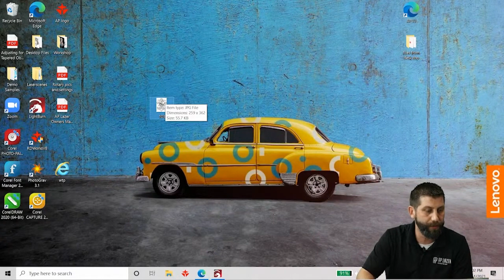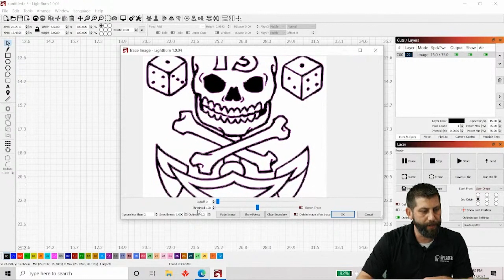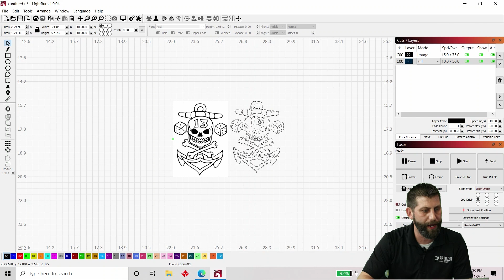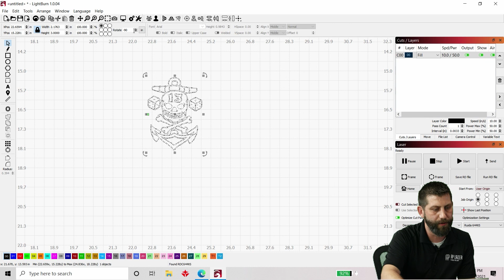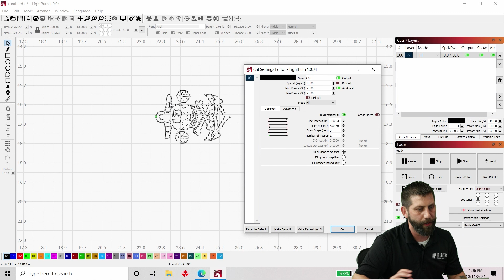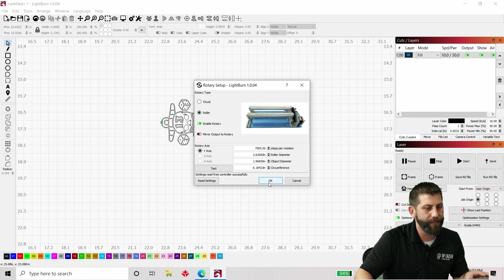AP Lazer Workshop | Laser Marking on Metal Tumbler Using CerMark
Looking for quality laser engravables? We provide wholesale pricing and fast shipping

For all you AP Lazer family members - sign up for video tutorials, downloads and training classes